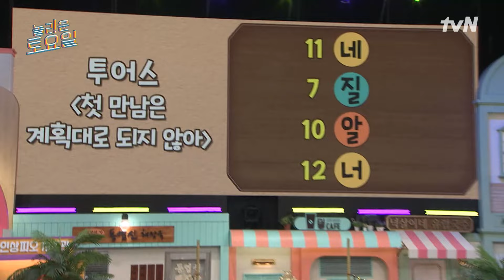아 누나ㅜㅜ!! 억울하고 화나는 멤버들 속출. 뜯고 뜯기는 이곳은 놀토^^놀라운토요일 | amazingsaturday EP.309 | tvN 240406 방송